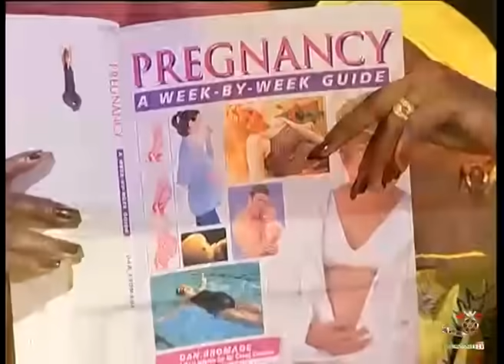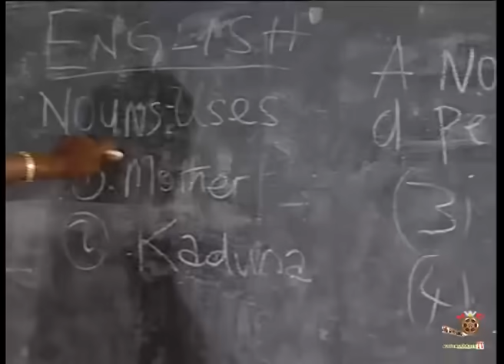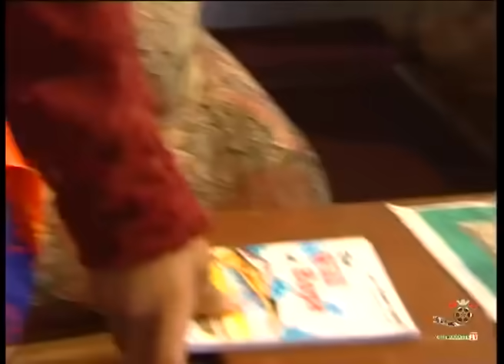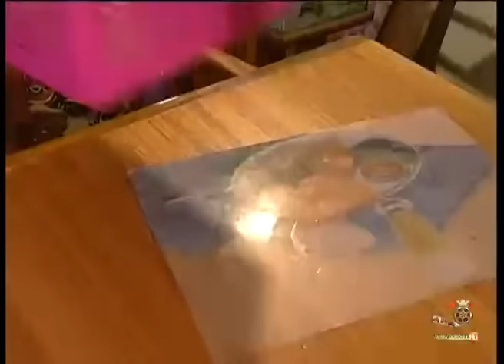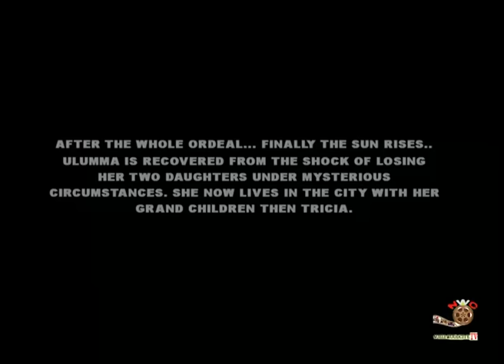SIster's First Love 2 - Latest Nigerian Nollywood Movie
Showing now is another classic 5 star Nollywood movie, the movie showcases the love between blood sisters, the intrigues in the movie makes it a must watch for every home.

Nigerian Nollywood movie starring  Omotola J.E, Genevieve Nnaji
Oge Okoye,Patience Ozokwor, Tony Umez

Produced By Nkeruka John Nwatu.